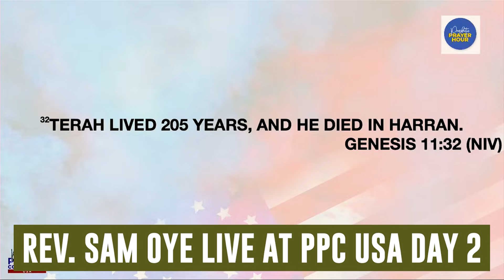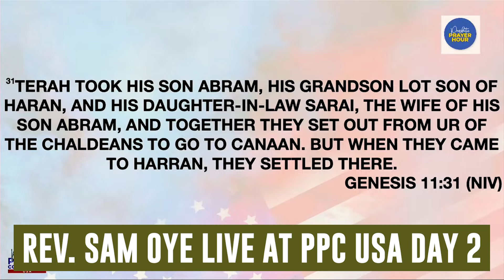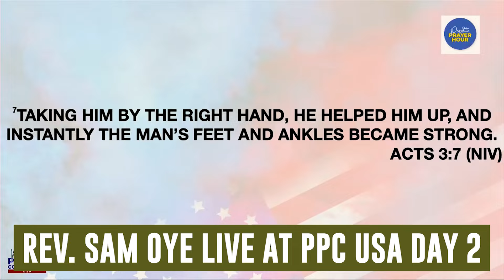[DAY 2] Prophetic & Healing Service With Rev. Dr. Sam Oye At US Prophetic Prayer Conference 2024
Kindly Locate The Houston Church At: 19830 Farm To Market Rd 1093 #301, Richmond, TX 77407

Time of Service: 8 AM - 9:30 AM

TTC; One Church Making Global Impact!!!